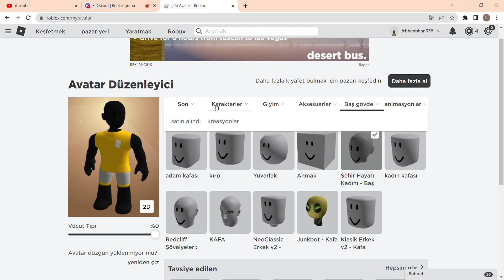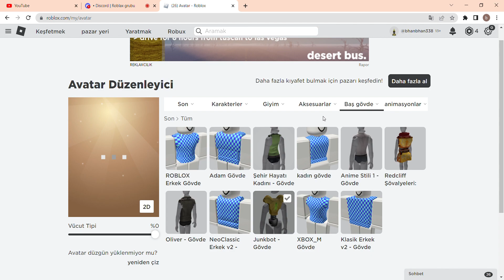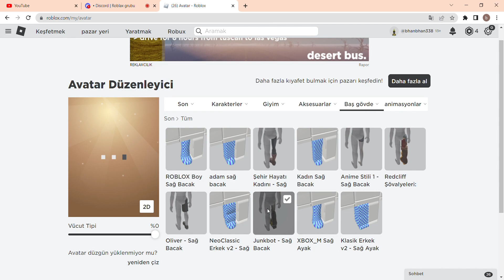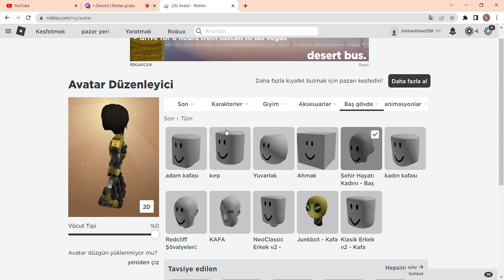BEDAVA Headless denemesi pt1